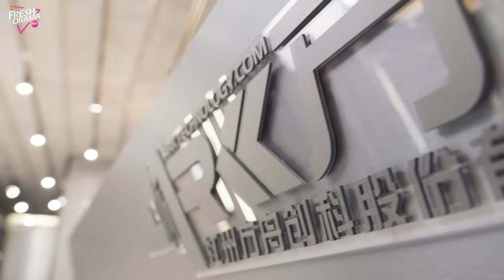【ENG DUB】Alliance EP13 | Betrayed wife punished the cheater! | Zhang Xiaofei, Huang Xiaoming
Episodes: 36

Genres: Drama, Romance

Subtitles: English [CC]

Audio languages: English